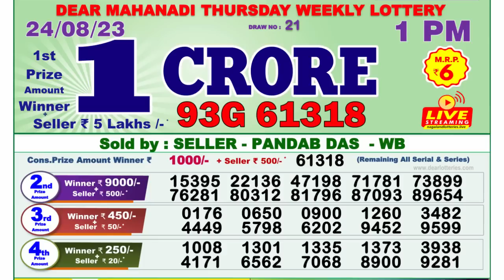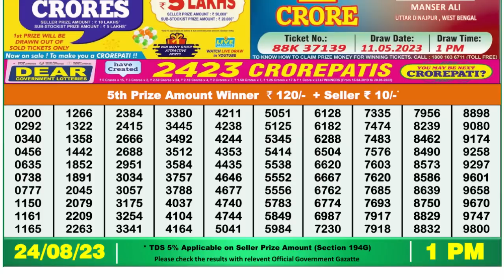Nagaland Lottery Sambad Live 1pm 24.08.23